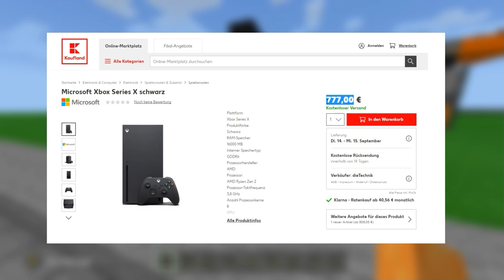An das hab ich nicht 🤯 gedacht | Minecraft Redstone Technik [DEUTSCH]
In Minecraft hat man einfach so viele Möglichkeiten.
Um mir diese Technik im Hinterkopf zu behalten kommt
dafür extra ein Video^^

Noch Fragen ?...